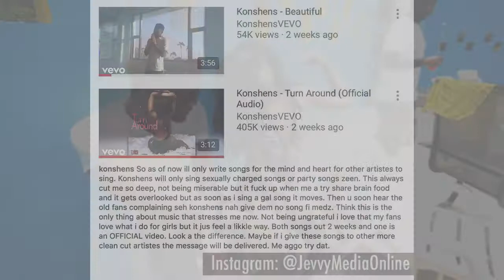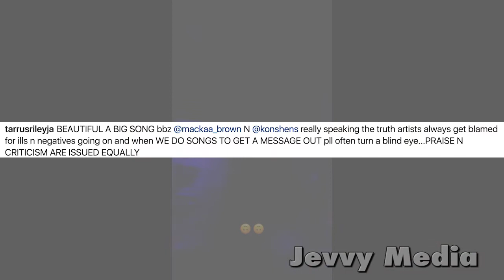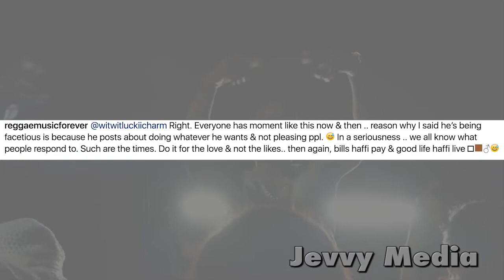Konshens Says He's Now ONLY Making Party And Gyal Tunes; Tarrus Riley & Shenseea Show Support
A big decision from one of Dancehall's premiere acts.